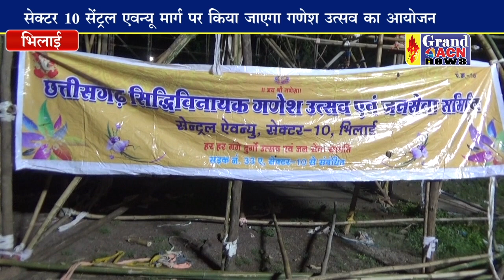सेक्टर 10 जन सेवा समिति गणेश पंडाल